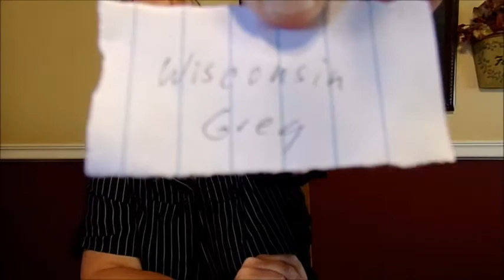Give away winner is?